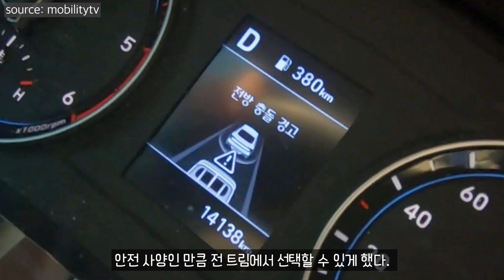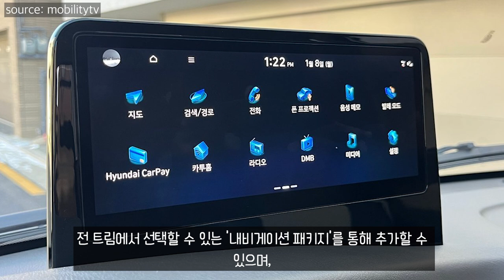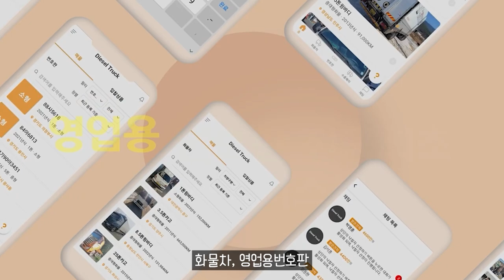현대차 포터, 모두가 놀란 의외의 옵션 5가지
11.5톤 12.5톤 14톤 14.5톤 16톤 17톤 18톤 21톤 22.5톤 25톤